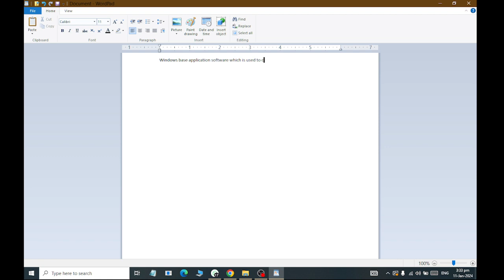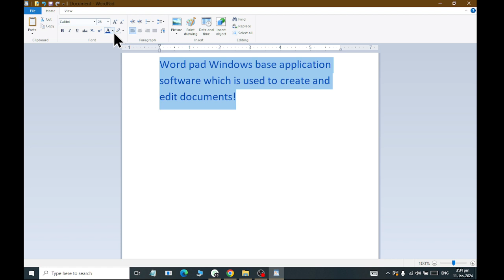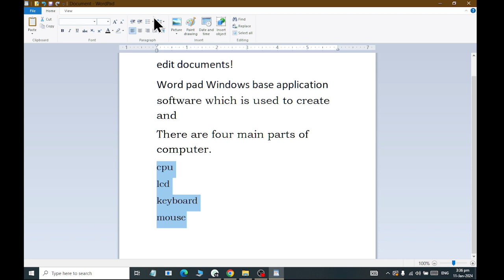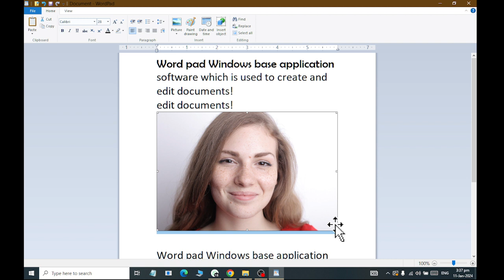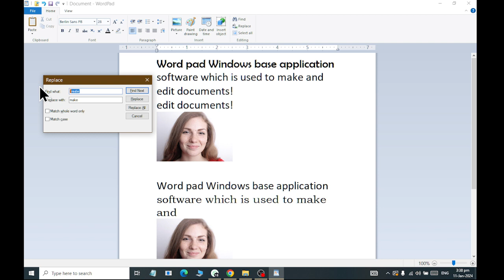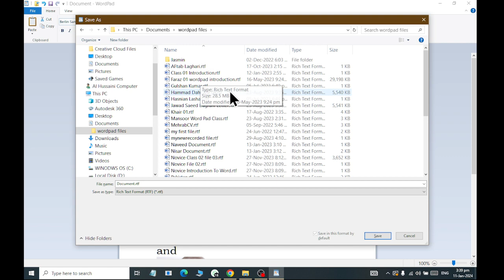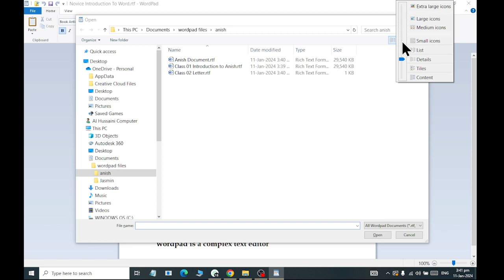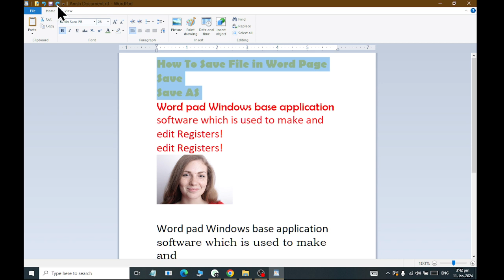MS WINDOWS 10 WORDPAD Explained 2024 RASHID IT WORLD